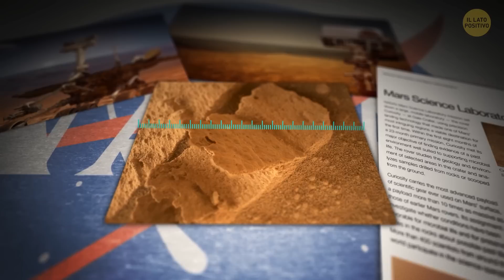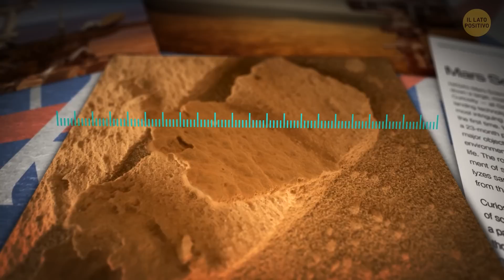Ciò che la NASA Ha Scoperto su Marte Ha Sbalordito gli Scienziati